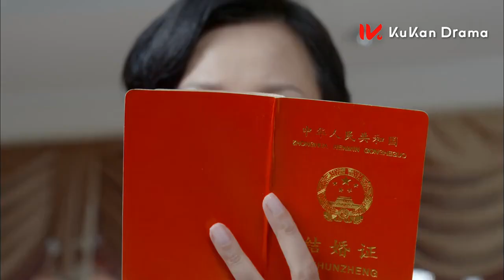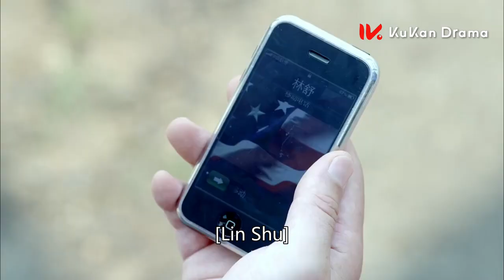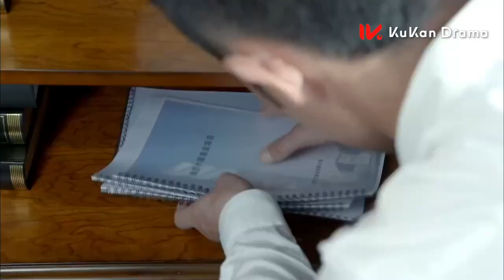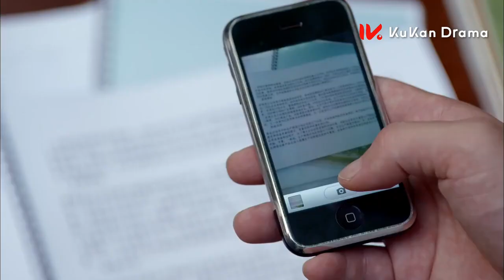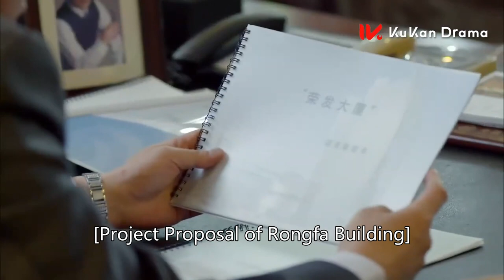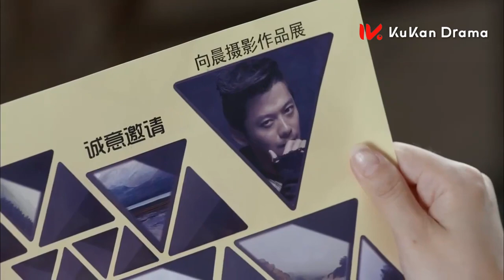ENG SUB【富家千金骤然破产沦为灰姑娘，艰苦奋斗开启人生新篇章🐚】EP01：第二次人生 The Second Life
该剧讲述了因从富裕的上流阶层一夜之间掉入社会底层，而沦落为贫穷离婚女人的母女俩，不懂人情世故的妈妈和善良稳重的女儿，如何通过自己的奋斗和努力得到幸福的人生逆转成功记。

The mother and daughter, who fell from the wealthy upper class to the bottom of society and became poor women, gained a happy life through struggle and hard work.